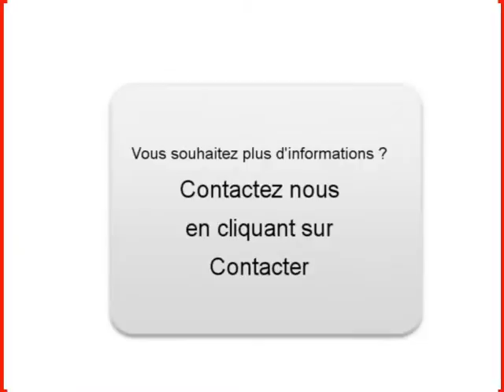Achat Vente une MERCEDES-BENZ CLASSE C Staffelfelden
A vendre à  Staffelfelden  Occasion automobile MERCEDES-BENZ CLASSE C de 92000 Km.
automobile occasion Autoenvideo : Achat Vente une MERCEDES-BENZ CLASSE C  Staffelfelden  Haut-Rhin